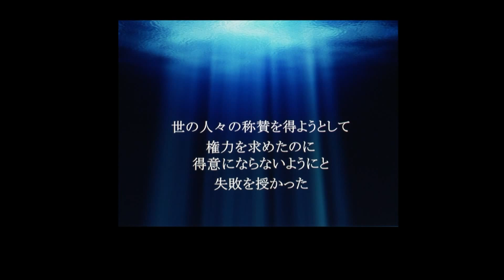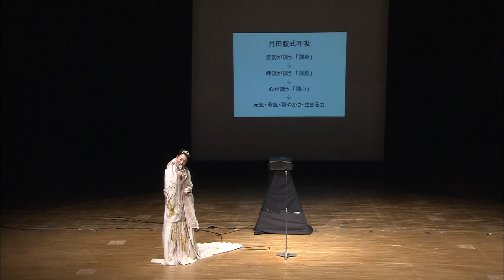サウンドセラピスト Aika 2013 新春コンサートin湘南台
2013年1月14日大雪の中　藤沢市湘南台で行われたAikaさんのコンサートの様子の一部を抜粋して紹介します。